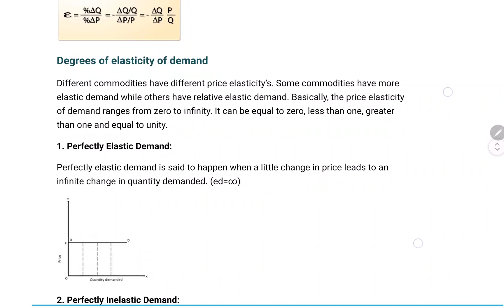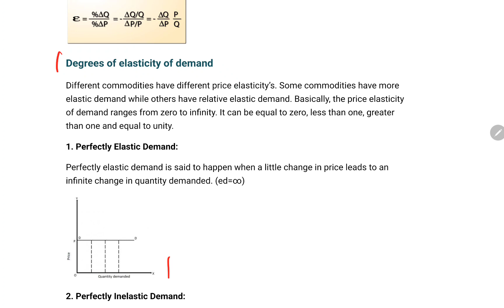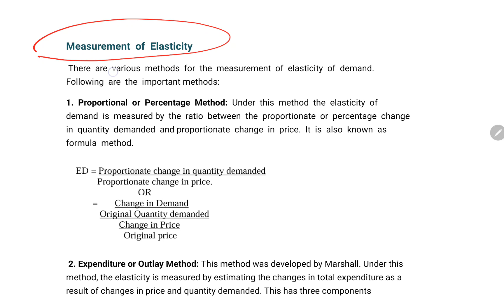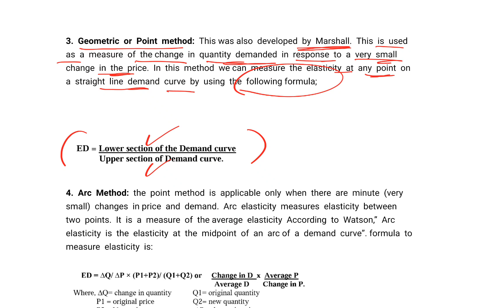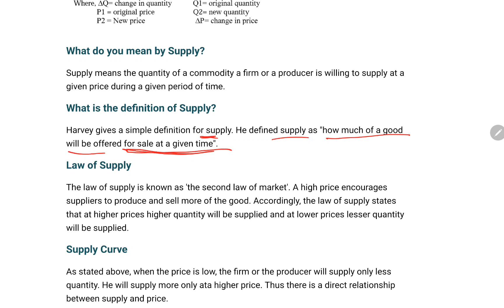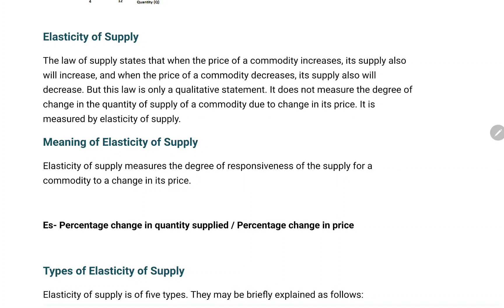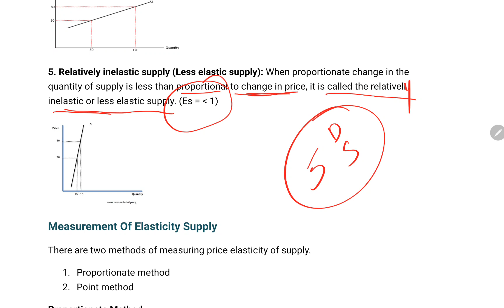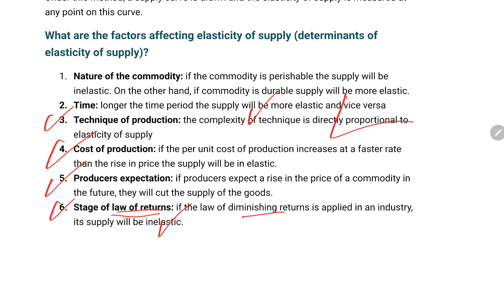1st Sem BCOM - MANAGERIAL ECONOMICS CH 2 I Law of Demand / Law of Supply